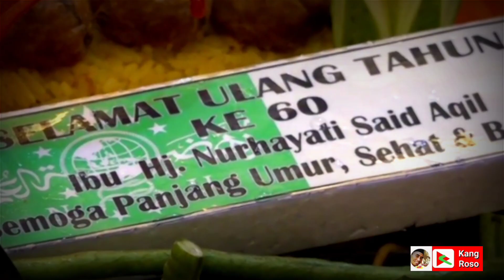Selamat Ulang Tahun Ibu Nyai Said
Ibu Hj. Nurhayati Said Aqil dapatkan ucapan selamat dan di doakan oleh Sekjen Rabithah Al-Alam Al-Islam slam kunjungannya ke PBNU.

Setelah selesai acara tersebut dirayakan secara sederhana bersama keluarga dan di doakan, juga menerima ucapan selamat dari segenap pengurus PBNU lainnya.